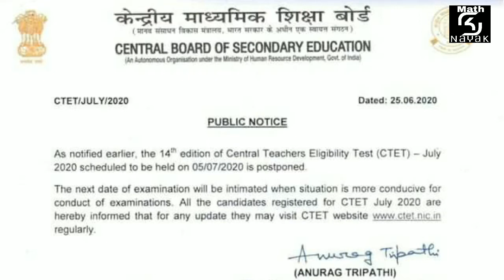C-TET Exam Postpond 2020 || C-TET Exam Breaking News || C-TET Exam Update by sknayak sir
Hello